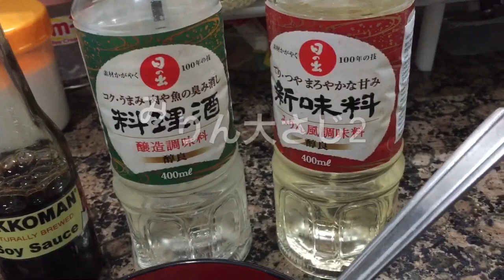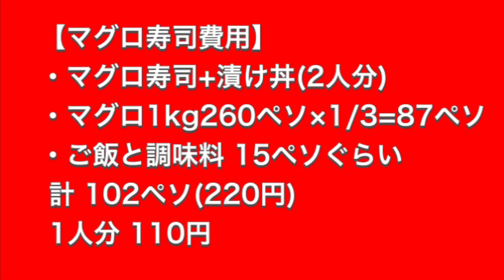【100円飯】100円で作るマグロ寿司！仕入れから調理まで@ダバオシティ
1人前100円で作れる美味しい「マグロ寿司」の作り方です。ダバオ市内のパレンケ(公設市場)での仕入れから調理まで紹介してます。

【ekekのオススメ関連動画】